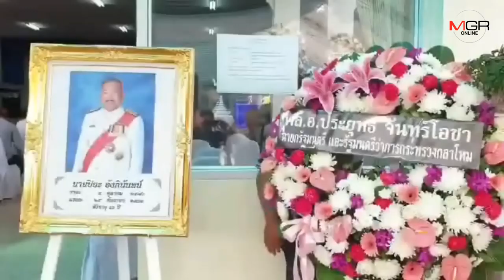ในหลวงพระราชทานพระพิธีธรรมสวดพระอภิธรรม “ปิยะ อังกินันทน์”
26/09/2019  ในหลวงพระราชทานพระพิธีธรรมสวดพระอภิธรรม “ปิยะ อังกินันทน์”
 เพชรบุรี - ในหลวง พระราชทานพระพิธีธรรมสวดพระอภิธรรม “ปิยะ อังกินันทน์” อดีต ส.ส.เพชรบุรี 6 สมัย ที่จากไปด้วยโรคชรา เริ่มพิธีรดน้ำศพ เวลา 17.00 น. มีพิธีพระราชทานน้ำหลวงอาบศพพร้อมโกศแปดเหลี่ยม